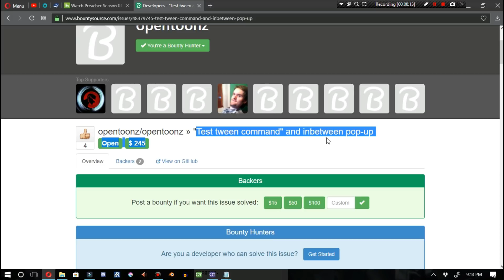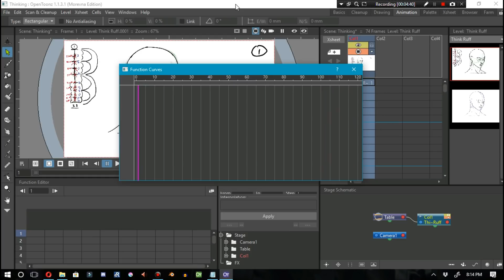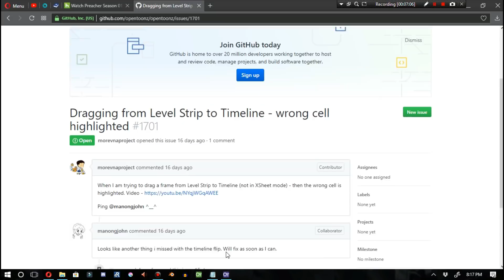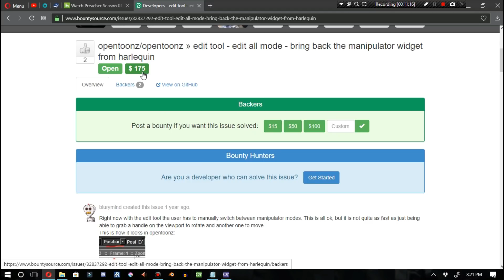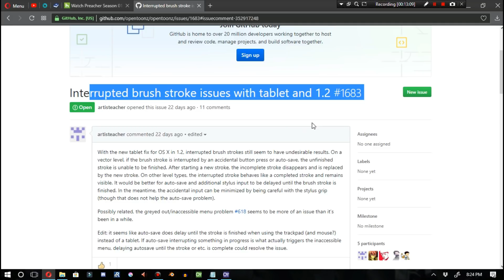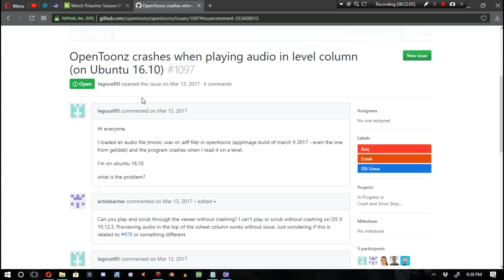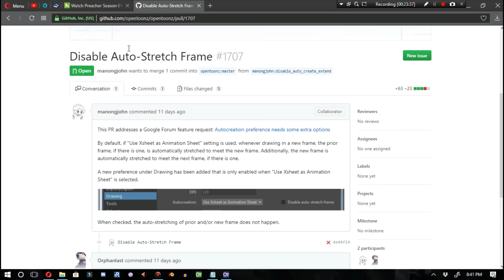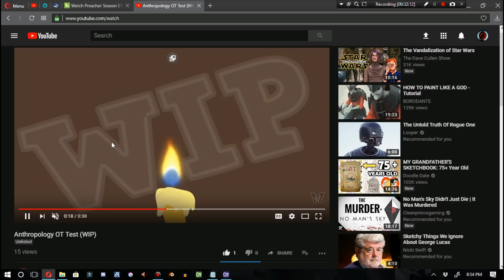Opentoonz News Animate Tool Bounty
Opentoonz news

3:18 opentoonz/opentoonz » "Test tween command" and inbetween pop-up

I've personally donated $200 into this bounty and gets my stamp of approval.

5:03 Changes to the function editor

6:10 Plastic Tool creates black contour #1249

7:34 Dragging from Level Strip to Timeline - wrong cell highlighted #1701

8:25 edit tool - editall mode - bring back the manipulator widget from harlequin:

People seem to be donating to this project. Meaning, it has a high liklihood of being added into the program.

12:18 Interrupted brush stroke issues with tablet and 1.2 #1683

13:09 Raster brush offset on OSX #1696

Really unfortunate that the Mac OSX edition keeps having major issues like this.

13:36 No audio scrubbing #907 (On Linux)

13:57 OpenToonz crashes when playing audio in level column (on Ubuntu 16.10) #1097

 Ubuntu is one of the most commonly used Linux distros because it's one of the easiest distributions for a Windows or Mac user to transition to. This is a large part of the Linux user base. This is a rather large problem. This is nearly the same as having a Spanish translation that often times reverts back to english after ten minutes of use. You would barely get any work done with it.

15:03 Disable Auto-Stretch Frame #1707

17:06 Did a recent change slow down OpenToonz #1638

18:02 If you're interested in talking to other animators, then join the chat here: h